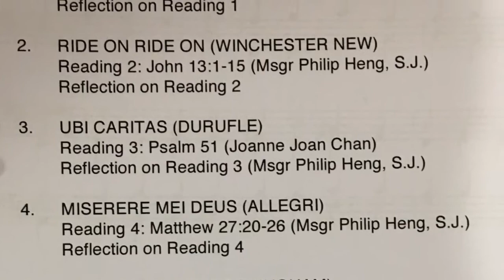Lent Choral Service (Ubi Caritas): Evening choir of Cathedral of the Good Shepherd (Singapore)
The Cathedral Evening Choir -- formed in 2017 -- singing Durufle's Ubi Caritas at the solemn Lent choral prayer service on 23 March 2018, presided by Msgr Philip Heng.